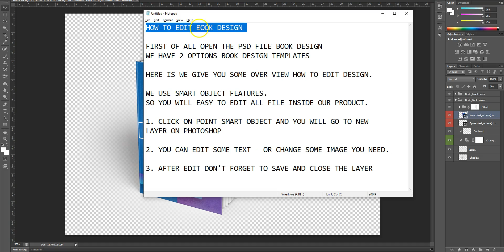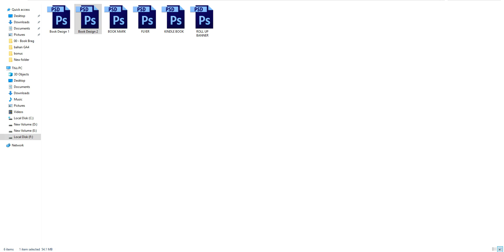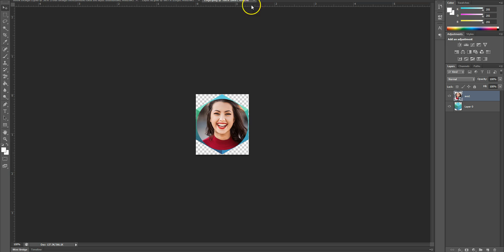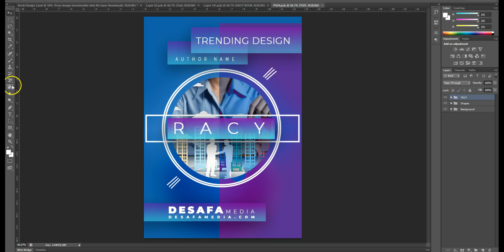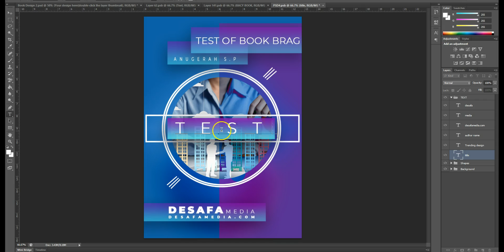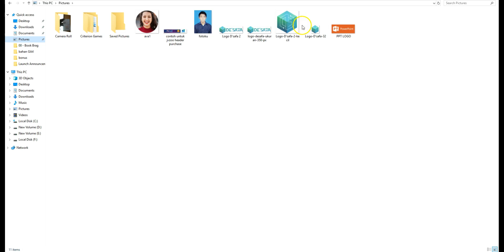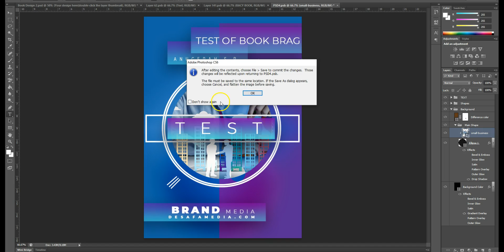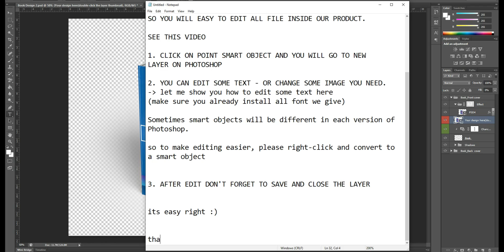EDIT BOOK DESIGN